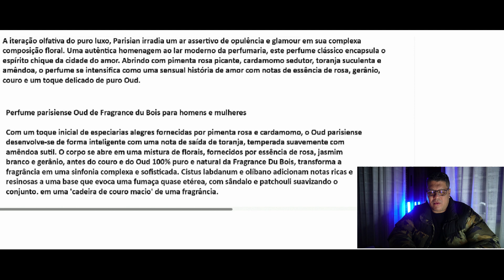UM DOS PERFUMES MAIS ELOGIADOS DO MUNDO! PARISIAN FRAGRANCE DUBOIS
COMPRE FRASCO LACRADO E AMOSTRAS AQUI ENTREGA 100% GARANTIDA